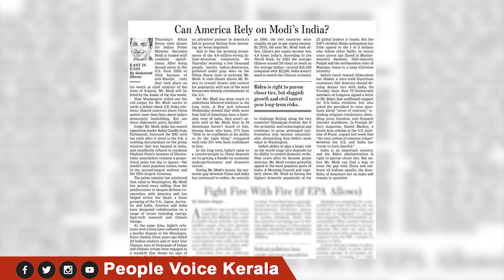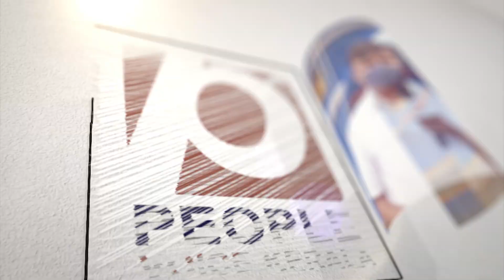മോദിയെ തേച്ചൊട്ടിച്ച് അമേരിക്കചെല്ലുന്നിടത്തെല്ലാം പ്രതിഷേധം കൊത്തിവലിച്ച് പത്രങ്ങൾ | modi